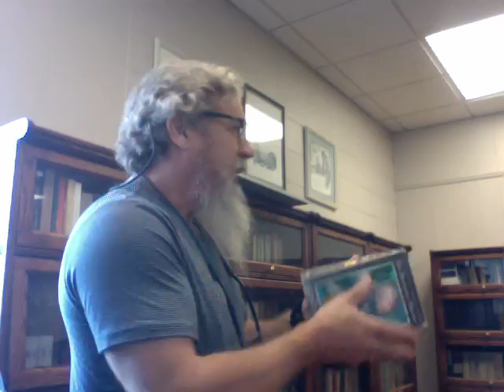ENGL 2020 Fantastic Lit Lecture 22 Amulet of Samarkand